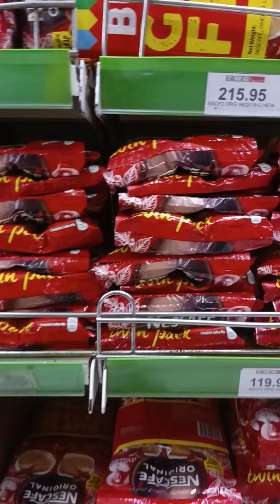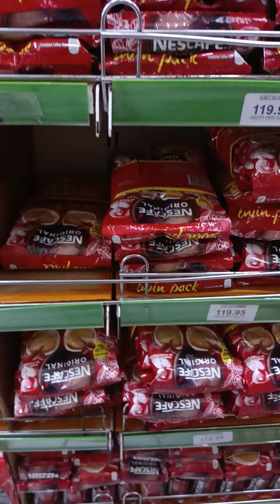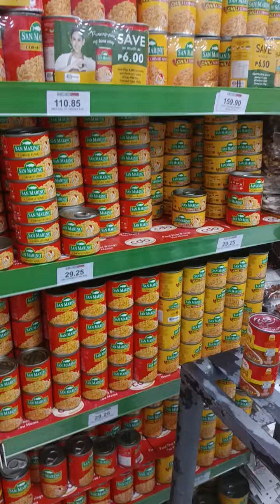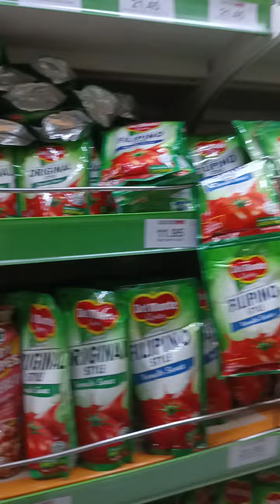Dito kami nag grocery sa aming mga paninda